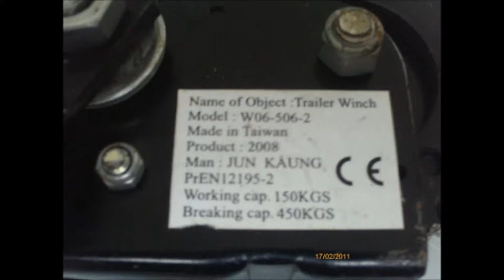145- DÖRT BALLIK VEYA 150 KG KOVAN TAŞIYABİLEN EL ARABASI YAPIMI